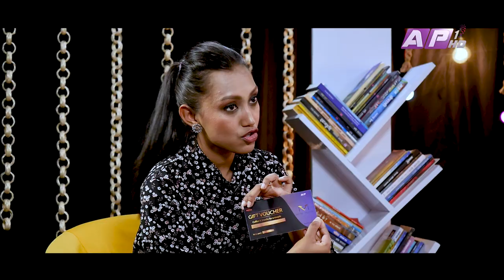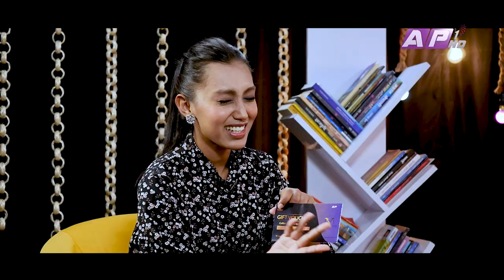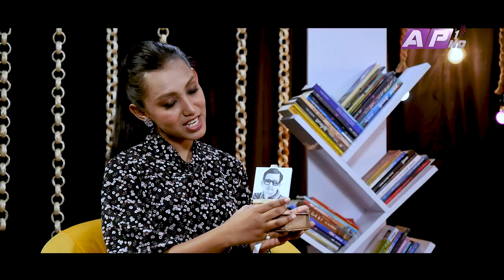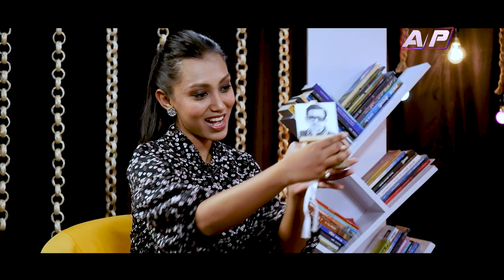50 meters of hardwork, 50 meters of luck | Matkaa Central | EP I 90 | AP1 HD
50 meters of hardwork, 50 meters of luck | Matkaa Central | EP I 90 | AP1 HD

Host : Malvika Biswas
Guest : Aman Pratap Adhikary